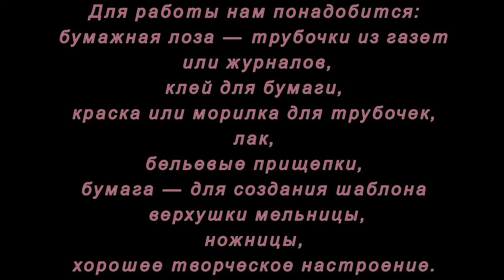Ветряная мельница из газетных трубочек. Мастер-класс.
Плетение ветряной мельницы из газет может привлечь любителей handmade из бросового материала для создания сувенира для украшения интерьера или подарка ручной работы. Смотрите мастер-класс и творите!